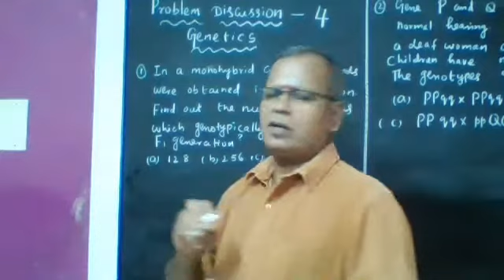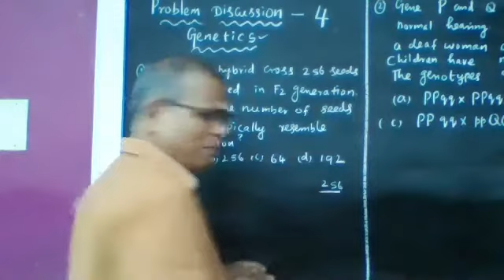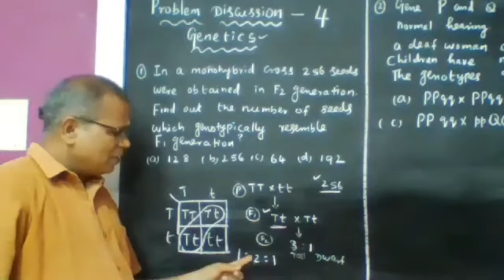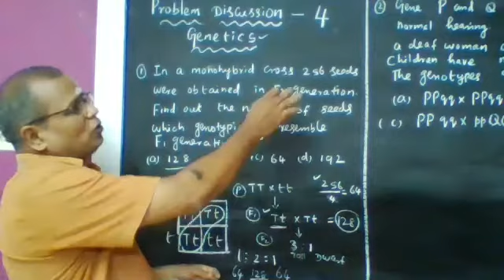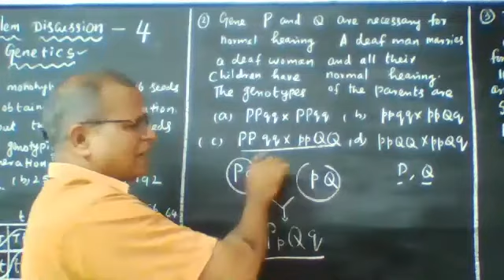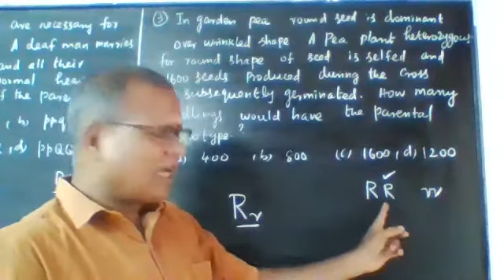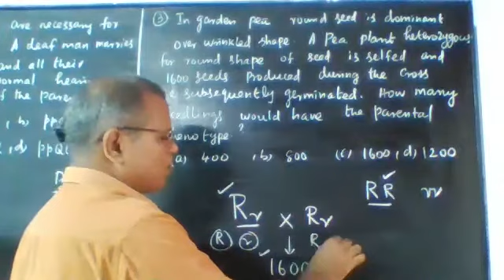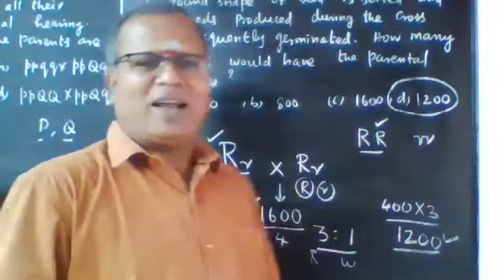GENETICS -PROBLEM DISCUSSION---4 FOR NCERT,STATE BOARD AND NEET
STUDY OF HEREDITY AND VARIATION-GENETICS PROBLEM DISCUSSION